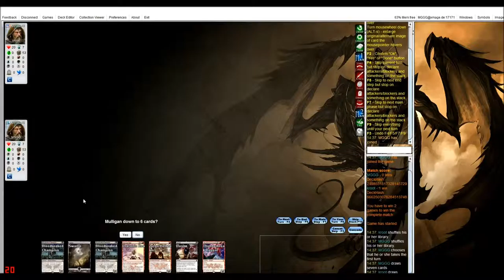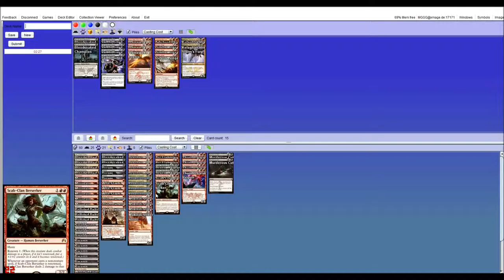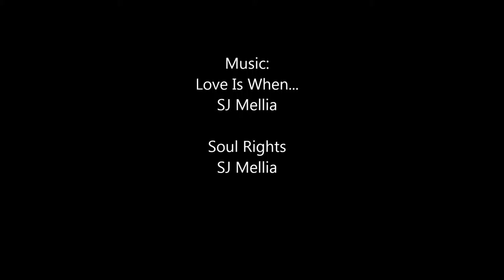RB Aggro vs Atarka Landfall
BFZ Standard testing